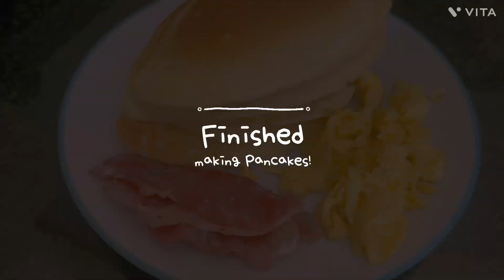Cook with me:Let’s make some pancakes! | South African YOUTUBER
Hey my loves!!! Welcome back to yet another vlog! Watch me cook my oh so favorite breakfast meal.

Please watch my videos in 1080p HD